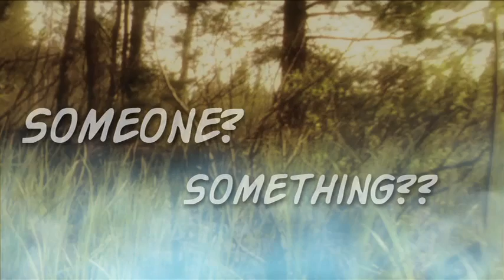ALLIGATORS OVERHEAD by C. Lee McKenzie